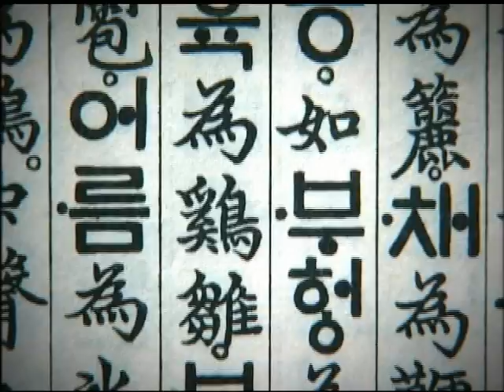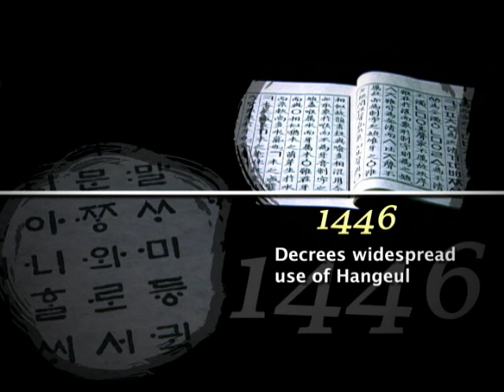Window on Korean Culture - 2 King Sejong the Great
A collection of video clips on Korean culture that provides viewers with information on Korean society, history and arts through 20 individual video clips. (Subjects: Hanbok, King Sejong the Great, Confucianism, Kimchi, Korean Pottery, Korea's Traditional Medicine, Hallyu (Korean Wave), Science Technology in Korean History, Hanok vs. Contemporary Housing, Hall of Worthies and the Invention of Hangeul, Korea's Apartment Culture, Pansori, Korean Cities vs. Rural Villages, Joseon Dynasty Palaces, Shamanism, Jerye, Korean Cinema, IT Korea, Buddhism, Yi Sun-sin)